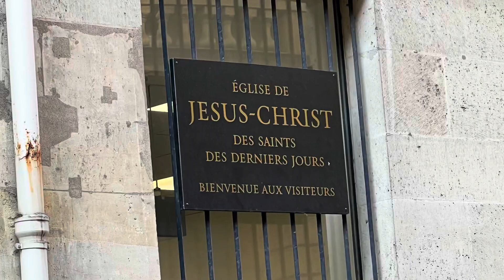Day 3 Paris